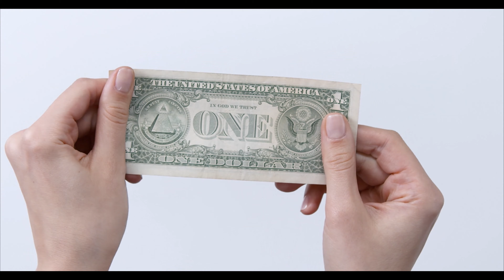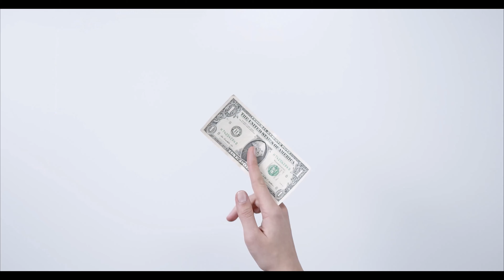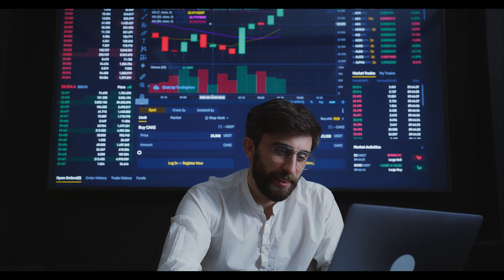indian Must watch Hindi Motivational video | Rich Men Poor men different | success tips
1. Experience the "MotiRich" journey - a Hindi Motivational video that unveils the contrasting lives of Rich Men and Poor Men, offering invaluable success tips along the way.
2. Unleash the power of "Riccess" - a must-watch Indian Hindi Motivational video that will inspire you to achieve greatness, no matter your background.
3. Join the "WealthWise" movement with this Hindi Motivational video, where we decode the secrets to success and empower you to create a life of abundance.
4. Get ready for a "ProsperQuest" - a captivating Hindi Motivational video that reveals the differences between the haves and the have-nots, while providing actionable tips for achieving your dreams.
5. Embark on a transformative journey with "MotiMinds" - a Hindi Motivational video that will ignite your inner fire and empower you to overcome any obstacle on your path to success.